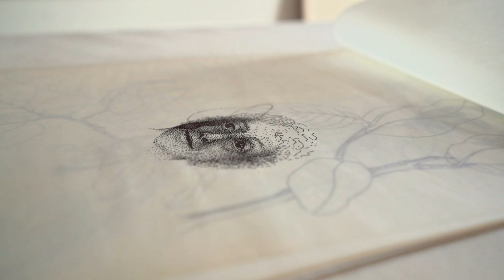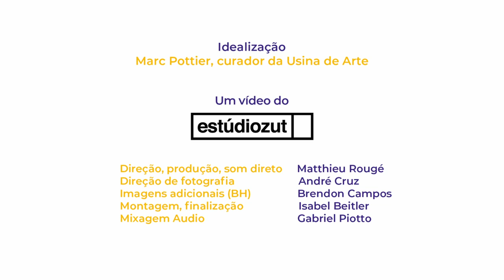Usina de Arte - Liliane Dardot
"Conversa com Artistas " é uma coleção de entrevistas em vídeo de artistas da Usina de Arte (Água Preta/ Pernambuco /Brasil), um parque educativo, botânico e de escultura de arte contemporânea para compreender como foram imaginados cada um dos projetos específicos para o espaço, bem como sobre o trabalho de cada artista envolvido.

Neste vídeo conversamos com Liliane Dardot, autora da obra "Cabanos em Matas de Água Preta" exposta no Parque de Esculturas.

Usina de Arte:
Rod. PE-099, km. 10, Água Preta, PE, 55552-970
Abrimos diariamente das 5:30 às 18:00

Idealização: Marc Pottier | Curador da Usina de Arte